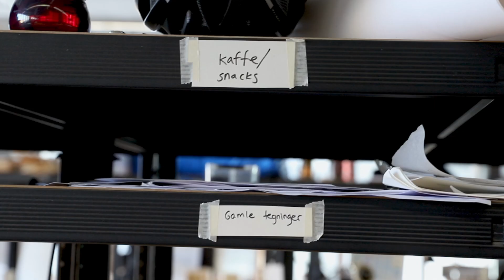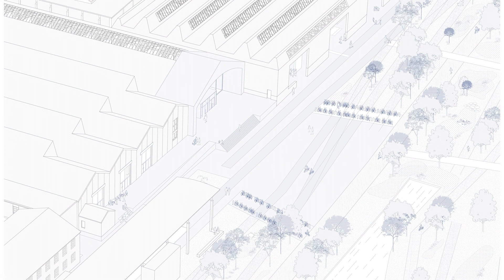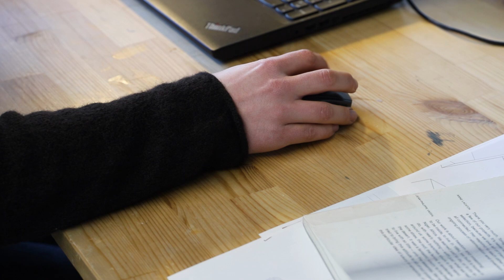Ida Bølling Kongsted og Amanda Falck Weber - Afgang Vinter 2024